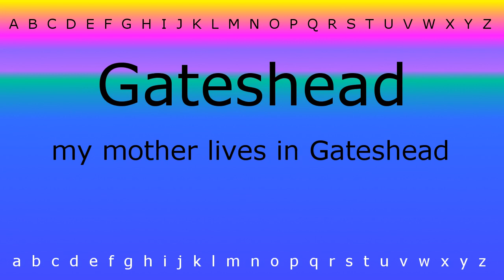Here I will teach you how to pronounce 'Gateshead' with Zira.mp4